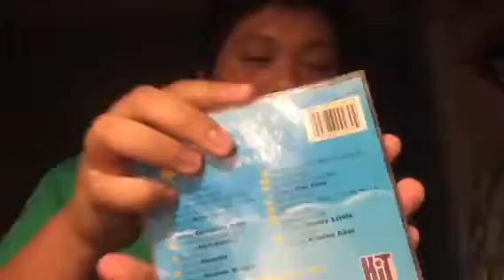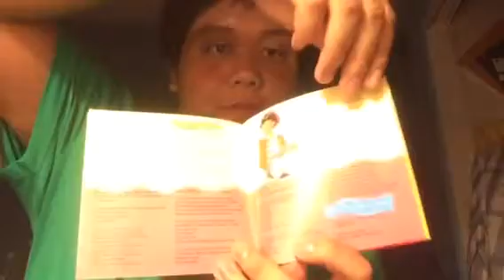Unboxing 6/2/16 - 1x23 - The Wiggles - It's A Wiggly Wiggly World (album) (Without Koch Records)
The It's A Wiggly Wiggly World Album Doesn't Have The Koch Records, Just Like Hoop Dee Doo: It's A Wiggly Party Album!

2016 © Copyright Lance Guintu's Productions